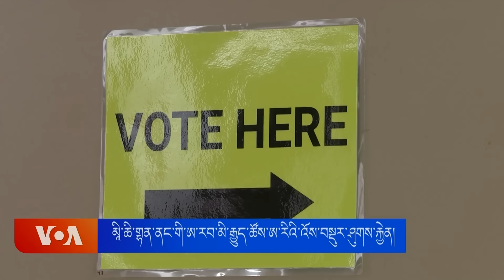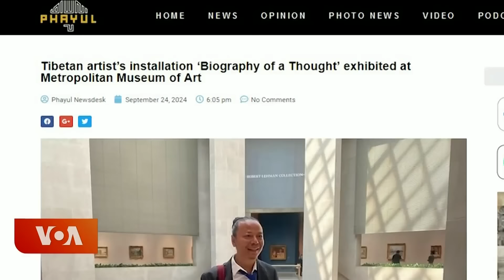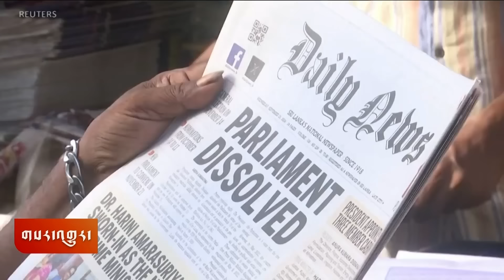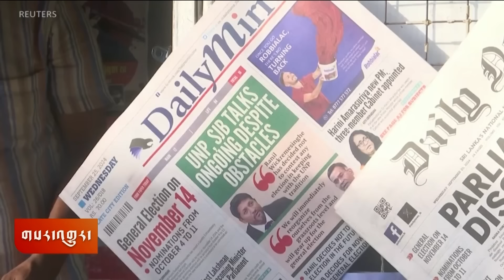Kunleng News Sep 26, 2024 ཀུན་གླེང་གསར་འགྱུར། ༢༠༢༤ ཟླ་༩ ཚེས་༢༦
དེ་རིང་གི་གསར་འགྱུར་ནང་ཡུག་ཀེ་རན་དང་དཀྱིལ་ཤར། སུའུ་ཌན་ནི་ཚོགས་ཆེན་བརྗོད་གཞི་ཆགས་སྐོར་དང་། ཨུ་ཡུག་དམག་འཁྲུག་ནི་གནོན་ཤུགས་འོག་མཇུག་སྒྲིལ་ཐུབ་ཟེར། མཱི་ཆི་གྷན་ནང་གི་ཨ་རབ་མི་རྒྱུད་ཚོས་ཨ་རིའི་འོས་བསྡུར་ཤུགས་རྐྱེན། ལེ་བྷ་ནོན་དུ་འཆི་རྨས་གྲངས་འབོར་དང་ཉེན་ཁ། གསར་འགྱུར་གཞན་ཁག་ཅིག་གི་གནད་བསྡུས་སོགས་ཡོད།
• New York Mayor Eric Adams Indicted - SY.  New York Mayor Eric Adams has been indicted on at least one federal criminal charge. The indictment follows a month-long federal investigation by the U.S. attorney’s office in Manhattan, which was reportedly scrutinizing his connection to Turkish officials and businessmen, and campaign donations he received.  Source: NYT, CNN
• Crises in Ukraine, Mideast and Sudan dominate UN General Assembly meetings - WT.  The war in Ukraine, Sudan’s humanitarian crisis, and an escalation between Israel and Hezbollah dominated the second day of the U.N. General Assembly meetings. VOA's U.N. correspondent Margaret Besheer has more. VOATVPKG 09/26/24 by WT
• President Zelenskiy says Russia must be forced into peace – NS. Ukrainian President Zelenskiy told the United Nations Security Council on Tuesday that the war between Russia and Ukraine cannot be calmed by talks alone, but that Moscow must be forced into peace.  Zelenskiy takes aim at China and Brazil’s push for peace which he said is an alternative to a full and just peace that Ukrainians will never accept. Reuters, AP 09/25/24 by NS
• Will pro-Palestinian opposition hurt Harris in Michigan? - WT.  The Uncommitted National Movement that began as a protest against President Biden’s policies on the war in Gaza last week announced they will not endorse Vice President Kamala Harris, the Democratic presidential candidate. Another pro-Palestinian group “Abandon Harris” says they’re working to ensure her defeat. Could these movements impact election results in battleground states? White House Bureau Chief Patsy Widakuswara brings this story from Michigan, the state with the highest percentage of Arab Americans. VOATVPKG 09/25/24 by WT (E24 0925 Michigan Gaza Vote)
• Death toll in Lebanon, threat of a wider conflict growing – KR. Heavy fighting between Israel and Hezbollah continued Tuesday, as Israel kept up its attacks on Hezbollah targets in southern Lebanon. Lebanese officials say more than 550 people have been killed in the strikes. Linda Gradstein reports from Jerusalem. VOATVPKG 09/24/24 by KR
• News in Brief:
• Tibetans’ Paris museums protests gain partial victory - Update
• Sri Lankans divided over Dissanayake's decision to dissolve parliament
• Foreign diplomats witness second round of voting in India's Jammu and Kashmir

ཨ་རིའི་རླུང་འཕྲིན་ཁང་གི་བོད་སྐད་སྡེ་ཚན་ནི་༡༩༩༠་ཕྱི་ཟླ་༢་ཚེས་༡༦་ཉིན་ཨ་རིའི་གྲོས་ཚོགས་ཀྱིས་བོད་མི་དམངས་ལ་རང་གི་སྐད་ཡིག་གི་རྒྱང་སྲིང་ལས་རིམ་ཞིག་འཛུགས་དགོས་པའི་བཅའ་ཁྲིམས་གཏན་འབེབས་གནང་སྟེ་ཚུགས་པ་ཞིག་ཡིན། ཨ་རིའི་རླུང་འཕྲིན་ཁང་གི་བོད་སྐད་སྡེ་ཚན་གྱིས་བདུན་ཕྲག་རེར་ཆུ་ཚོད་གཉིས་རེའི་བརྙན་འཕྲིན་དང་ཆུ་ཚོད་༢༤་རེའི་རླུང་འཕྲིན་བོད་ལ་ཐད་ཀར་རྒྱང་སྲིང་བྱེད་བཞིན་ཡོད།

00:00 མགོ་བརྗོད།
00:50 ནིའུ་ཡོག་གྲོང་ཁྱེར་སྤྱི་ཁབ་ཁྲིམས་ལ་ཐུག་པ།
01:26 ཡུག་ཀེ་རན་དང་དཀྱིལ་ཤར།
04:16 ཨུ་ཡུག་དམག་འཁྲུག་ནི་གནོན་ཤུགས་འོག་མཇུག་སྒྲིལ་ཐུབ་ཟེར།
06:50 མཱི་ཆི་གྷན་ནང་གི་ཨ་རབ་མི་རྒྱུད་ཚོས་ཨ་རིའི་འོས་བསྡུར་ཤུགས་རྐྱེན།
09:50 ལེ་བྷ་ནོན་དུ་འཆི་རྨས་གྲངས་འབོར་དང་ཉེན་ཁ།
13:17 གསར་འགྱུར་གཞན་ཁག་ཅིག་གི་གནད་བསྡུས་སོགས་ཡོད།